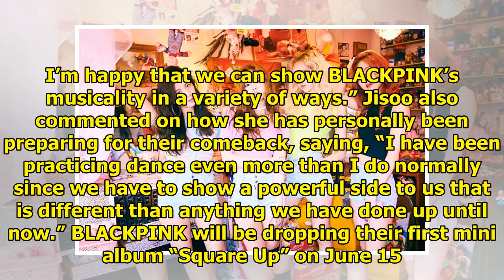BLACKPINK Comments On How They Feel About Long-Awaited Comeback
Display. Sharethrough. Soompi.1x1 BLACKPINK is just as excited as their fans about making a comeback...